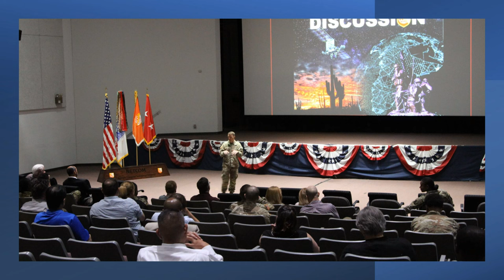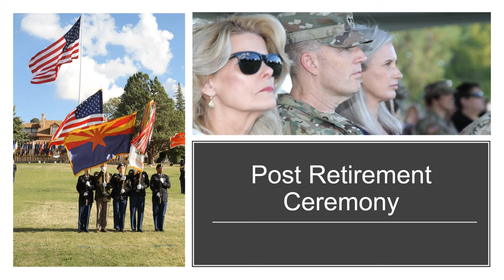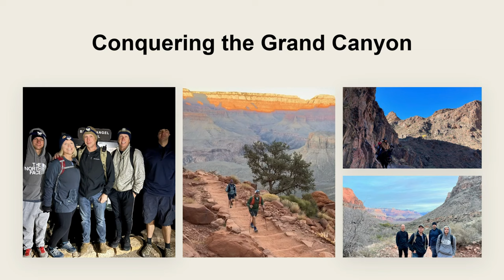NETCOM Headquarters, 2022 year in photos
The U.S. Army Network Enterprise Technology Command would like to share the NETCOM Headquarters, 2022 year in photos. Showcased in this year’s photo montage are the Soldiers, DA civilians and cyber warriors, who work round-the-clock defending, operating and maintaining the U.S. Army's portion of Department of Defense Information Networks (DODIN-A).

SIERRA VISTA, AZ, UNITED STATES
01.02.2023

Team NETCOM would like to also thank the City of Sierra Vista and the Fort Huachuca Community for their support of our Soldiers, DA civilians and their families throughout the year. Happy New Year everyone!!!

NETCOM...Enabling Decision Dominance!!

Film Credits: Video by Enrique Vasquez
U.S. Army Network Enterprise Technology Command